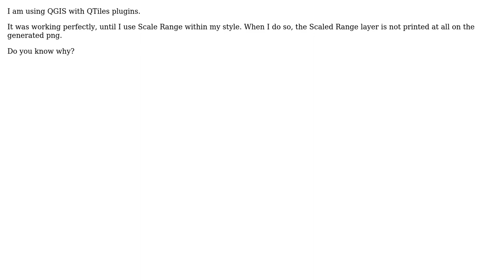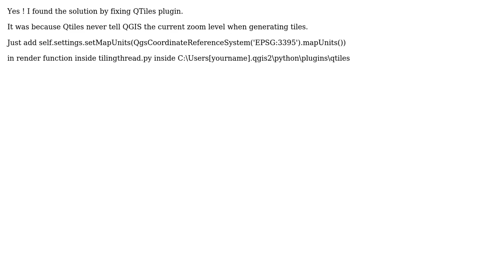GIS: Qtiles won't work with Range Scale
With thanks & praise to God, and with thanks to the many people who have made this project possible! You are responsible for your own actions.